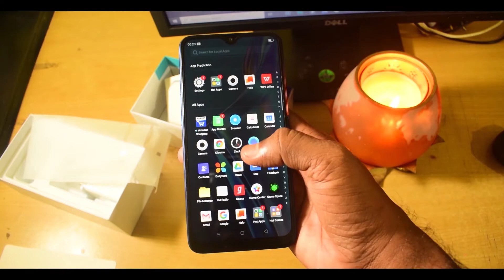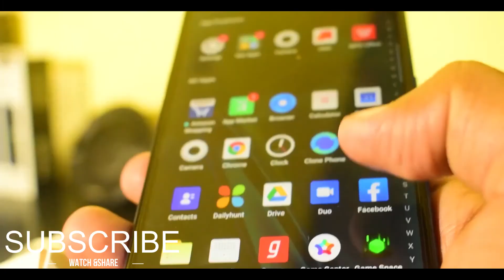Oppo new smartphone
Latest smartphone